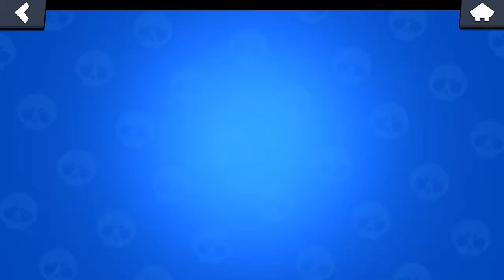Brawl star ep 6 ce au pațit brawlerii??😱😱😱